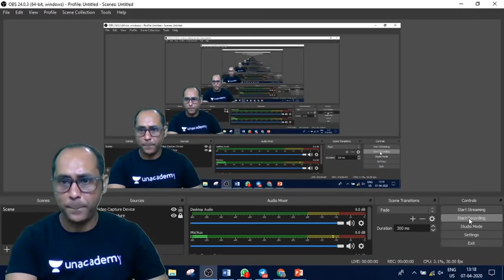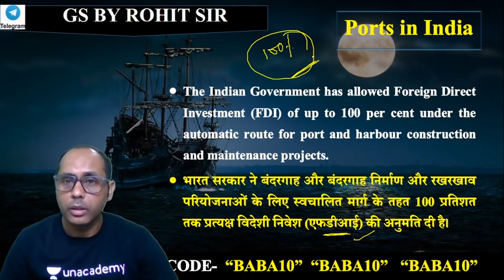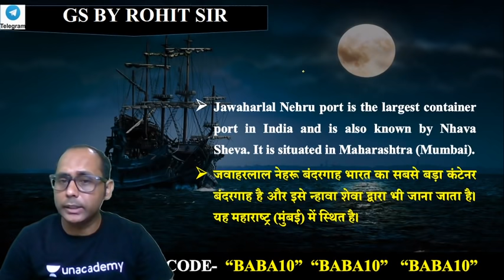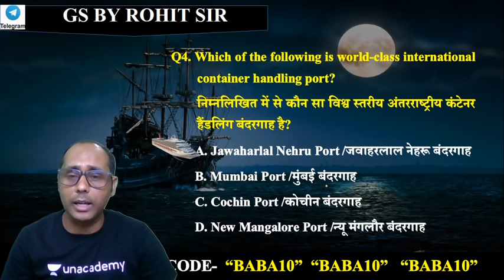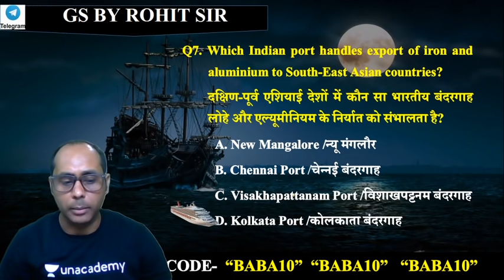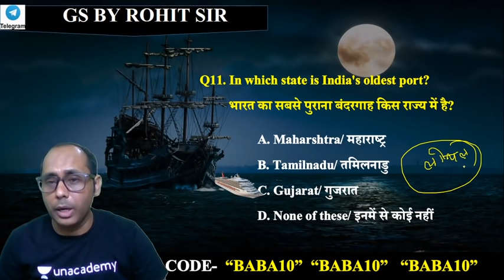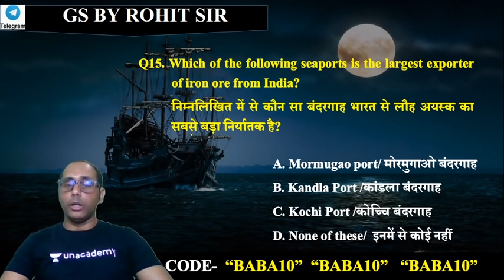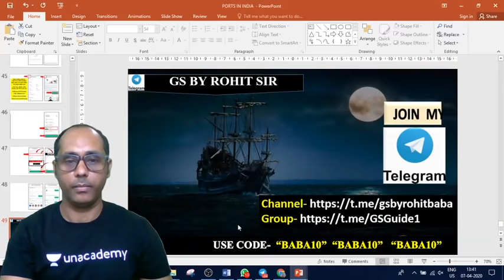1:00 PM - RRB Group D 2019 | GA by Rohit Sir | Port in India (भारत के बंदरगाह)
RRB Group D 2019 | Railway GA | General Awareness | Port in India Tricks | Port in India GK Tricks | Port in India in Hindi by Rohit Sir

Welcome to the Railway NTPC 2019 General Awareness by Rohit Sir, which is initiated by wifistudy for rrb ntpc exam preparation. Rohit Sir has covered the full syllabus for candidates who are preparing this exam. Candidates can prepare NTPC GK by previous year and expected questions because he has provided History, Geography, Polity, and Economics GK questions with solution.

1. One Subscription, Unlimited Access
2. Learn from your favorite teacher
3. Real time interaction with teacher
4. You can ask doubts in live class
5. Limited students
6. Download the videos & watch offline

✿ Morning Shows:
05:00 AM - Current Affairs Quiz Show by Bhunesh Sir
07:00 AM - The Hindu Editorial Analysis by Vishal Sir
07:45 AM - फटाफट English by Harsh Sir
08:00 AM - Current Affairs Show by Bhunesh Sir
08:40 AM - Vocabulary Show by Harsh Sir

✿ Reasoning Super Series:
6:00 AM - Reasoning Warm Up Show by Deepak Sir

✿ RRB NTPC 2019 (CBT-1):
09:00 AM - General Awareness by Rohit Sir
09:30 AM - General Science by Neeraj Sir
10:00 AM - Reasoning by Deepak Sir
11:00 AM - Maths by Sahil Sir

✿ RRB Group D 2019:
12:00 PM - General Science by Ankit Sir
12:30 PM - Maths by Sahil Sir
01:00 PM - General Awareness by Rohit Sir
01:30 PM - Reasoning by Hitesh Sir

✿ SBI PO 2020 (Prelims) Crash Course:
02:00 PM - Reasoning by Puneet Sir
03:00 PM - English by Vishal Sir
04:00 PM - Maths by Arun Sir

✿ RBI Assistant & SBI Clerk 2020:
05:00 PM - GA & Banking Awareness by Sushmita Ma'am

✿ REET, DSSSB, KVS, UGC NET & Bank:
05:30 PM - Computer by Pandey Sir

✿ SSC CHSL 2019 Crash Course:
06:00 PM - Reasoning by Hitesh Sir
06:30 PM - GK by Anadi Sir
07:00 PM - Maths by Naman Sir
07:30 PM - English by Harsh Sir

✿ Daily Current Issue Show:
8:00 PM - Current Issues by Anadi Sir

✿ SSC JE 2019 (Technical) Crash Course:
08:00 PM - Mechanical Engg. by Neeraj Sir
09:00 PM - Electrical Engg. by Ashish Sir
10:00 PM - Civil Engg. by Sandeep Sir

✿ All SSC Exams:
10:00 PM - General Studies by Aman Sir

✿ All Competitive Exams:
11:00 PM - Maths by Suresh Sir

✿ GK Super Series:
12:00 AM - Static GK by Sushmita Ma'am